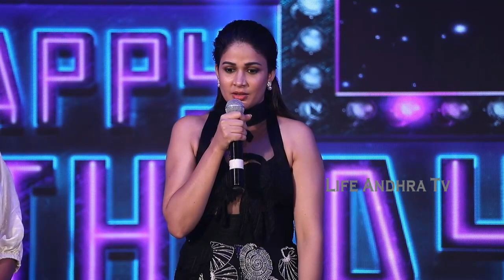Lavanya Tripathi Shocking Comments At Happy Birthday Movie Pre Release Event | Life Andhra Tv